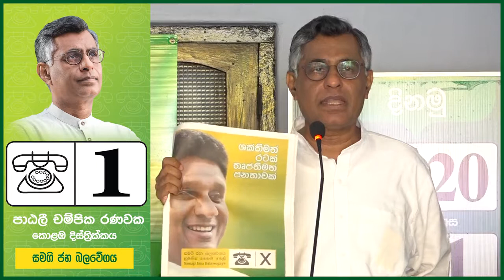මහින්ද රාජපක්ෂගේ මැතිවරණ ව්‍යාපාරය ගෙනියන්නේ කොටි නායක කරුණා සහ කුමාරන් පද්මනාදන්" පාඨලී චම්පික රණවක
"අද මහින්ද රාජපක්ෂගේ මැතිවරණ ව්‍යාපාරය ගෙනියන්නේ කොටි නායක කරුණා සහ කුමාරන් පද්මනාදන්" පාඨලී චම්පික රණවක